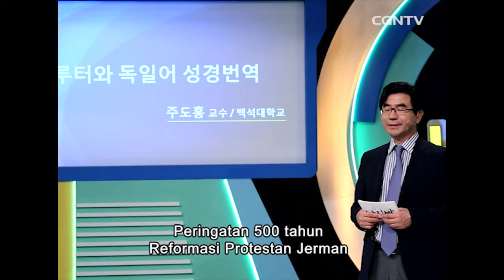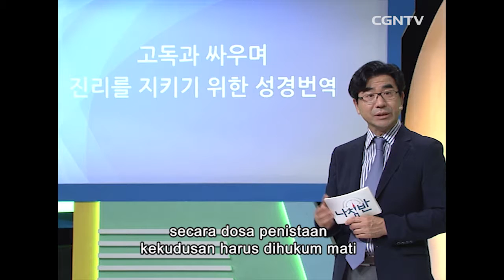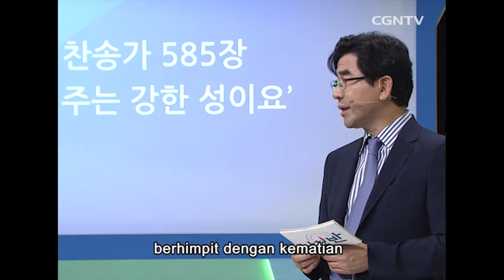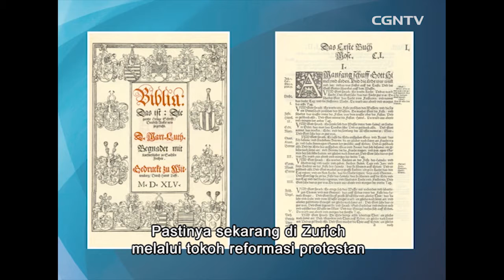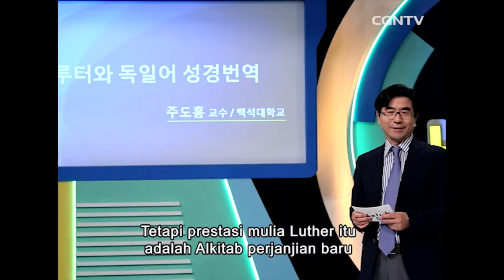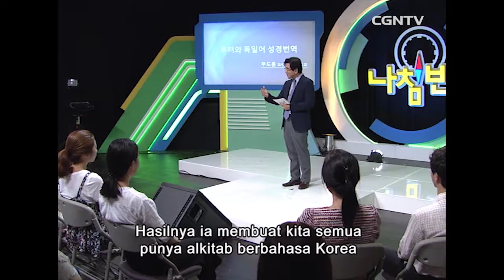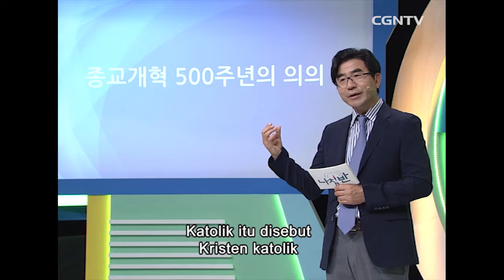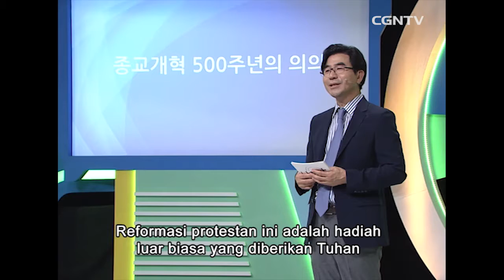[Ceramah Spesial] Jou Do-Hong ( 2 )@ Kompas - 225